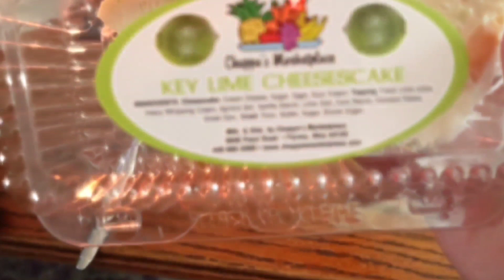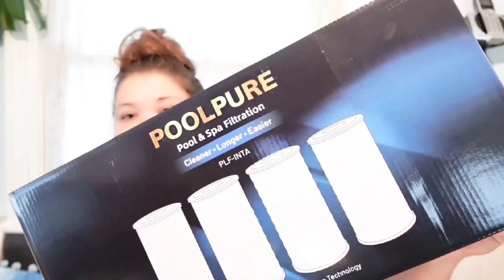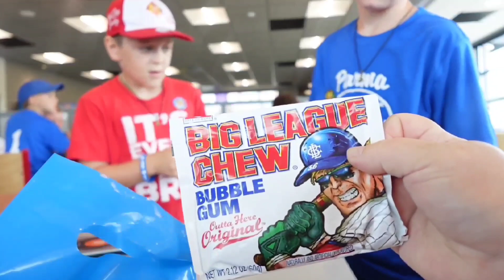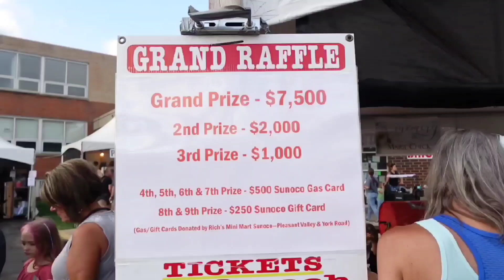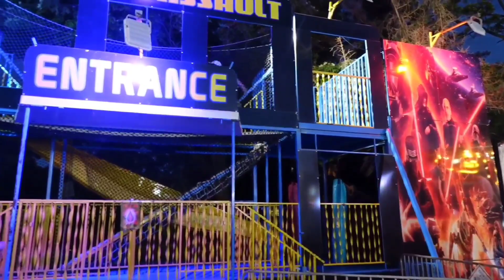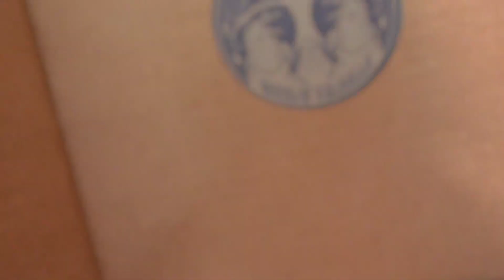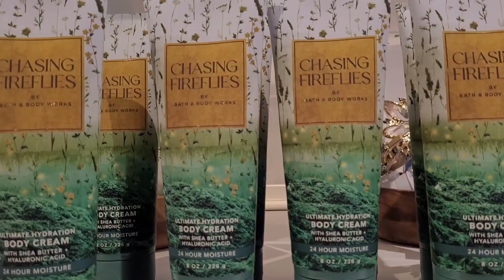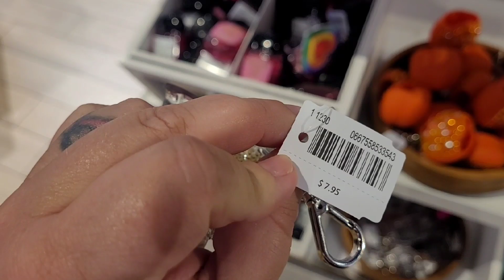Weekly Vlog: Summer Fun & Heartfelt Moments,Exploring Holy Family Festival, Fireworks, Mall Shopping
Mislens Contact Lenses! Hurry! They sell out fast!

enjoyjavy You haven't tried JAVY coffee yet?!?! Say whatttt?!?!??!

Check out this free app that gets you cash back on gas and other errands!

Fetch.   Sign up for Fetch with my code "DNBE3C" and get 2,000 points when you snap your first receipt.